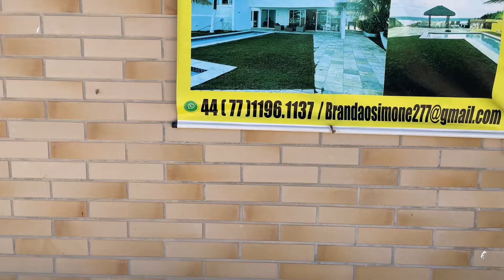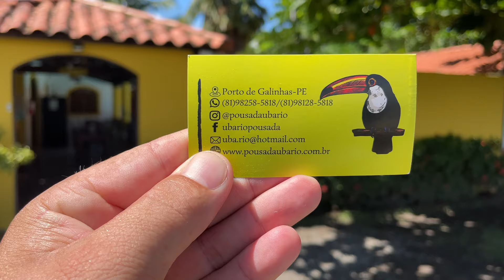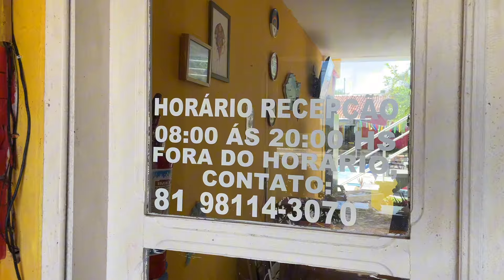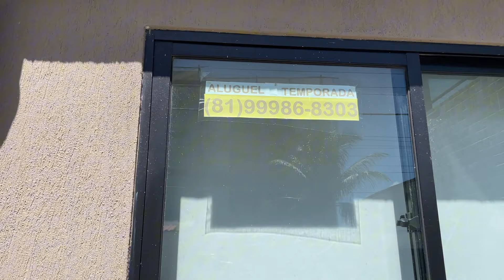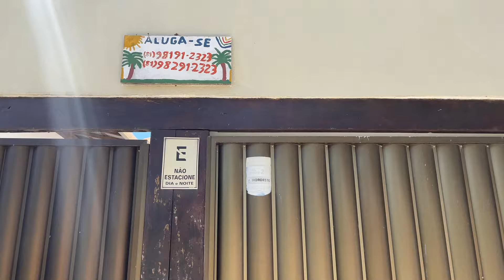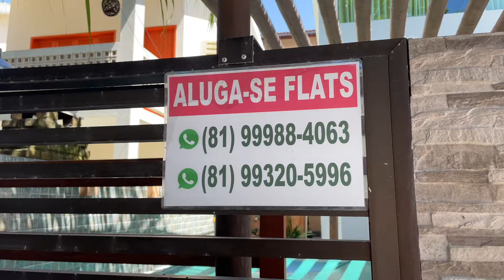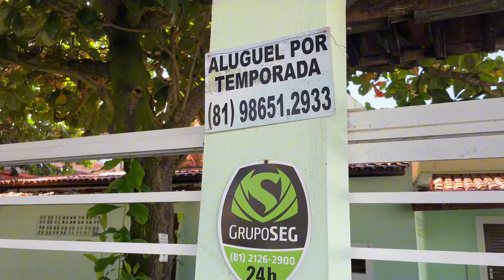HOSPEDAGEM BEIRA MAR EM PORTO DE GALINHAS 🏖️👏🏻👏🏻🌊☀️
Ionildo Duarte Ferreira